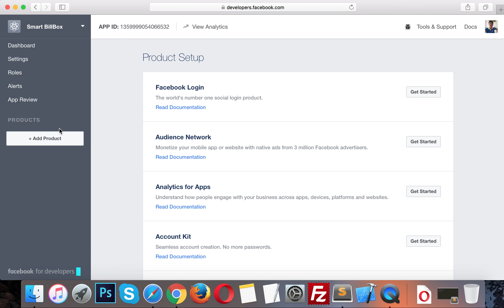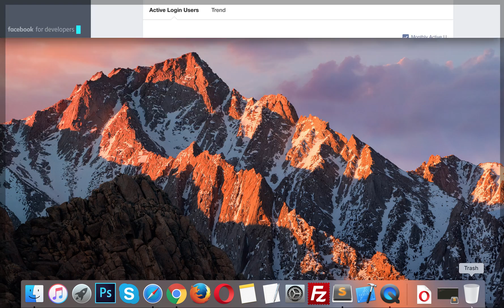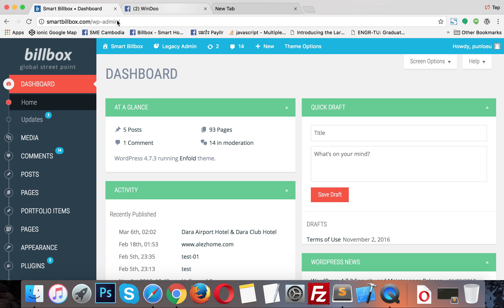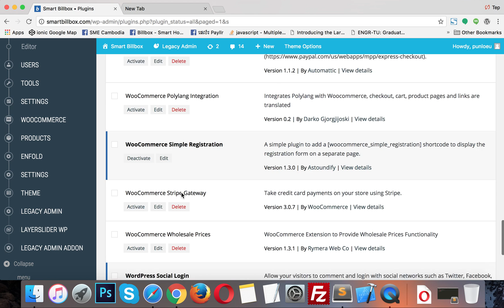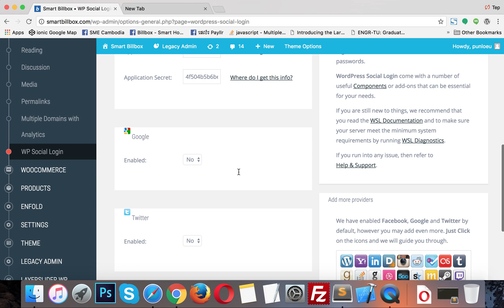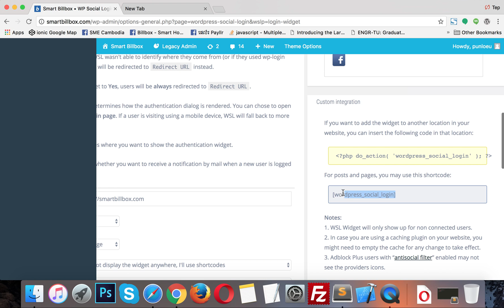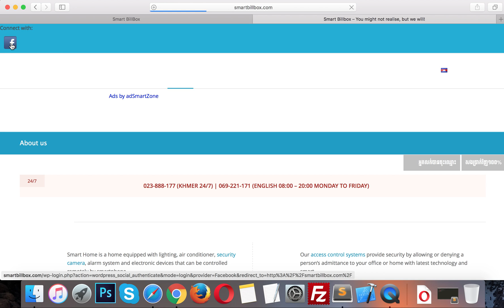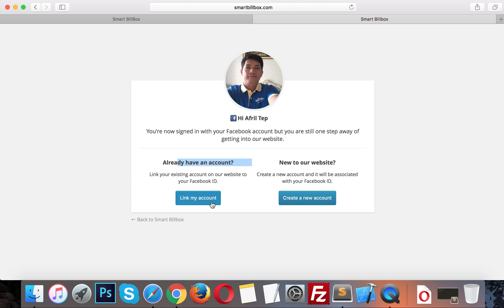[Non English] Wordpress Social Login